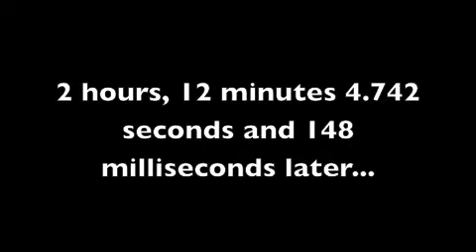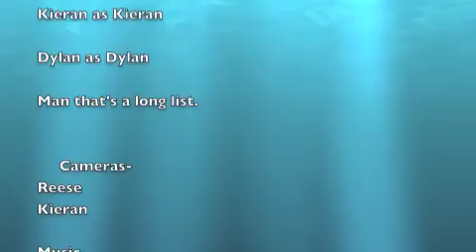Failing in Hawaii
While we were in Hawaii, I filmed this wonderous piece of crap. First short to include Dylan. Filmed by an Eight-year old, if you were wondering. This video includes this ultimate search for the hotel lobby.